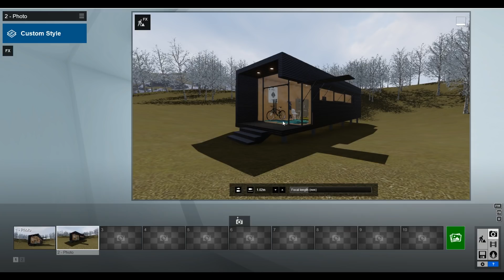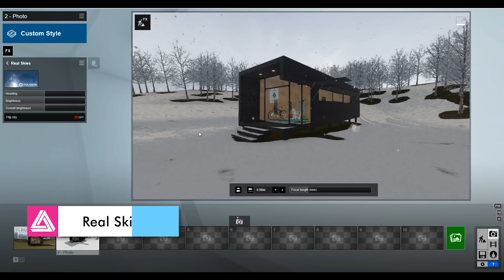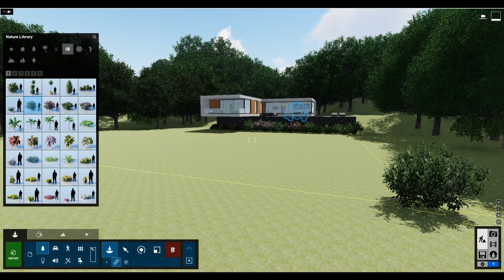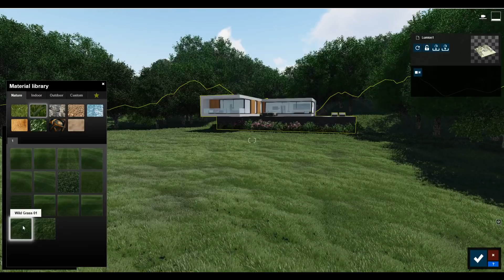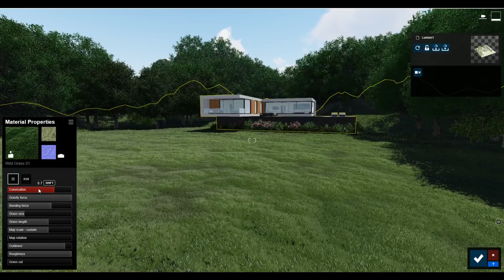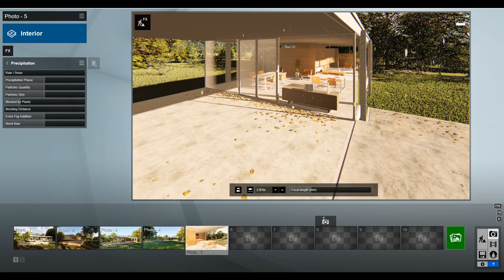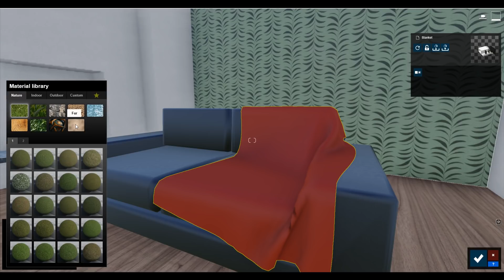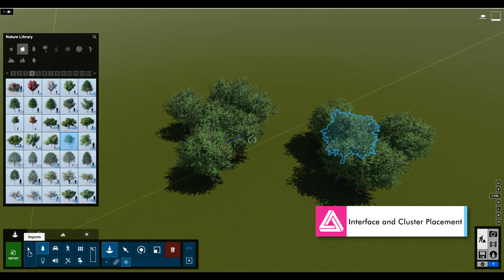Best New Features in Lumion 9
In this video we discuss the best new rendering features in Lumion 9.

If you're looking for more sketchup help and/or general architecture talk join our "Architecture Studio" discord: